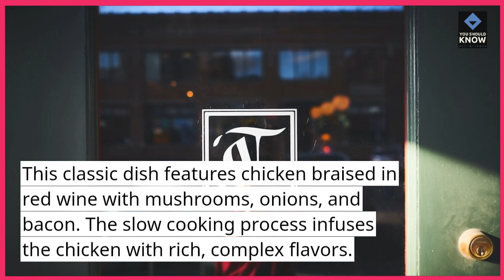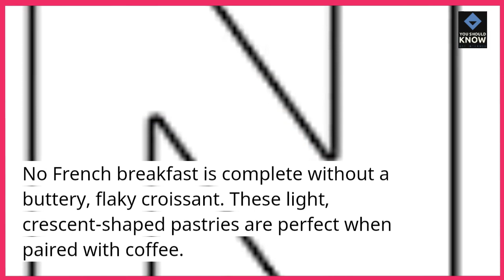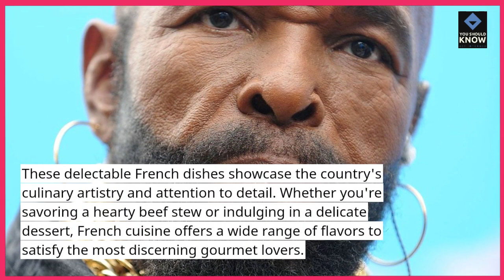Top 10 Delicious French Dishes for Gourmet Lovers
Indulge your taste buds with the top 10 delectable French dishes that make France a haven for gourmet enthusiasts.